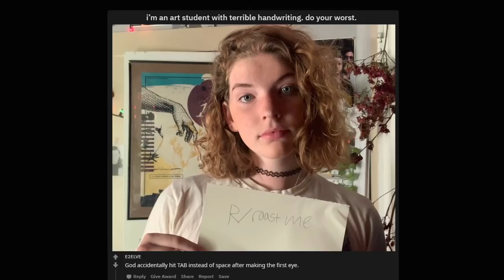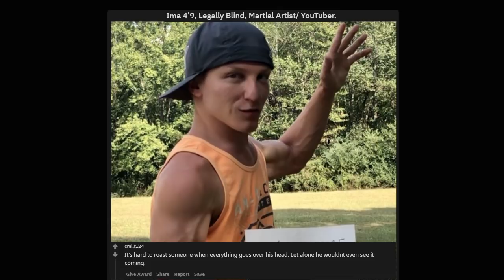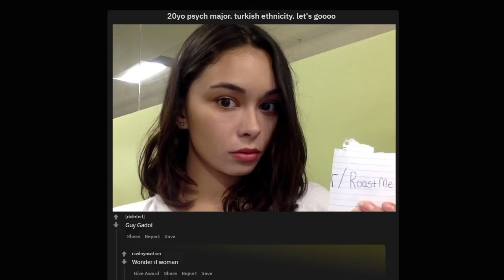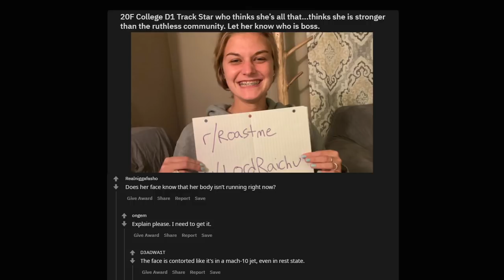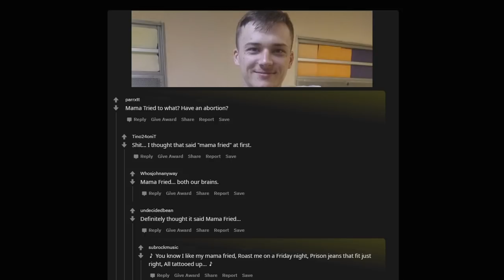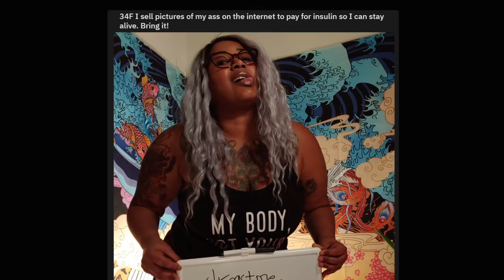ROAST ME #59 More Filters On This Photo Than In An Ashtray